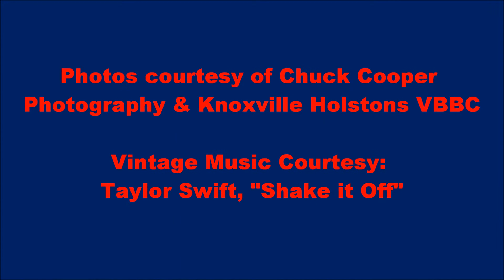Molasses Mayes Shake it off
It takes a brave ballist to pitch to Molasses Mayes because whether its practice with his teammates or in a match, his striking zone is right up the middle.